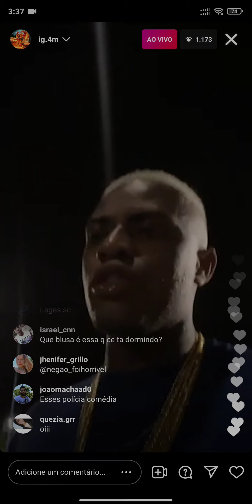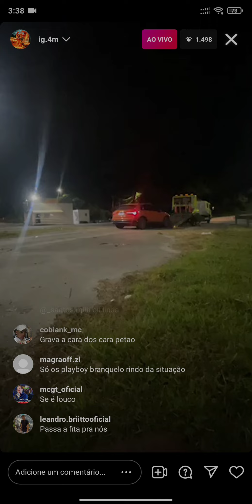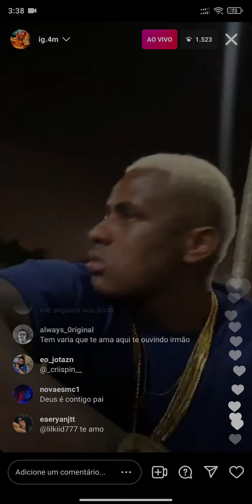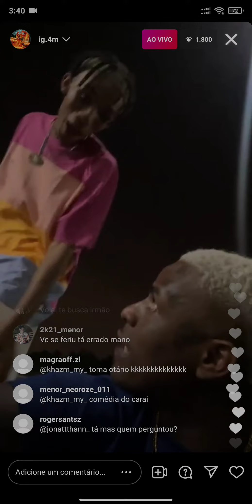Parte 2 Policiais Prende o Carro do MC IG, Ele responde